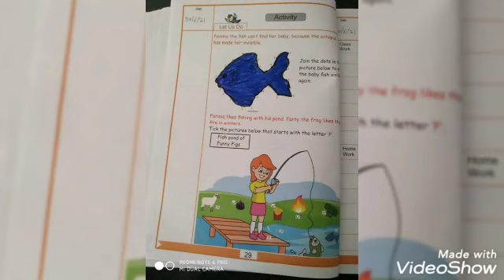Sunshine Kids Academy- Blue 🔵color Day celebration (LKG)